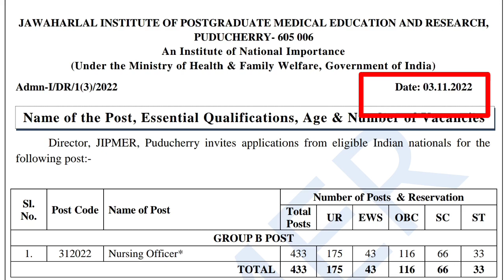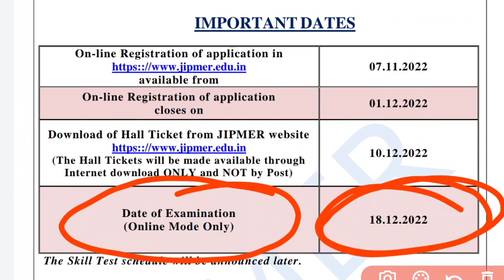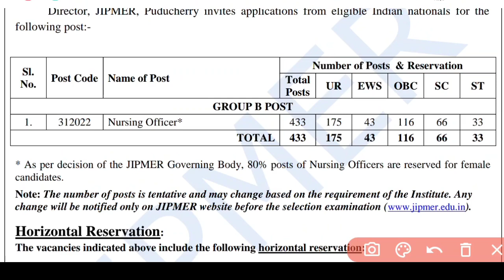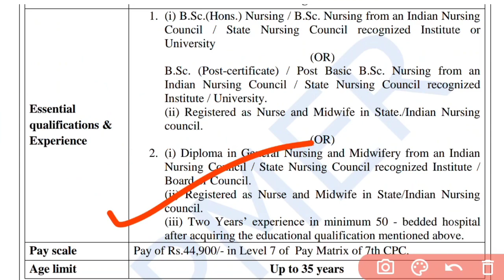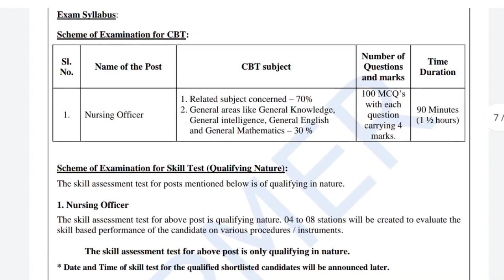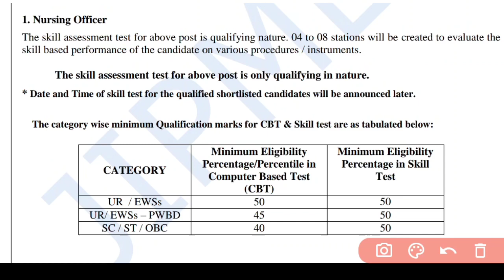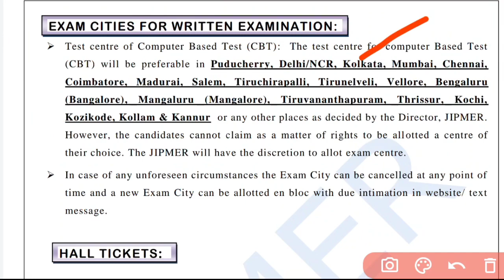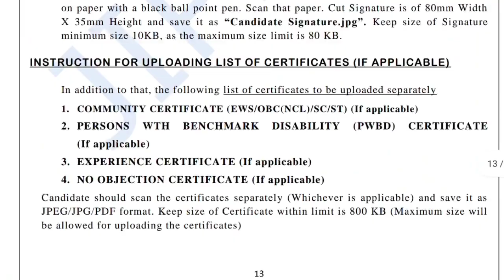📢CENTRAL GOVT.NURSING VACCANCY🏥ଆସିଗଲା❗SALARY/EXAM PROCESS/QUAL./ELIGIBILITYସମ୍ପୂର୍ଣ୍ଣ ତଥ୍ୟ▶️ଜାଣନ୍ତୁ✓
A SMALL TRY TO HELP YOU PREPARATION FOR--::
AIIMS
ESIC
BSF
OSSSC
NHM
RRB
CHO
NORCET
PGI
NURSING QUESTIONS AND ANSWERS.
NURSING MCQ
NURSING COMPITATIVE EXAMS.
NURSING QUERIES.
NURSING ADMISSION.

Jay Jagannath 🙏🙏🙏

@Odisha Nursing
@Being A Nurse(ODISHA)
@CHSE CATALYST
@Laxmidhar Sir